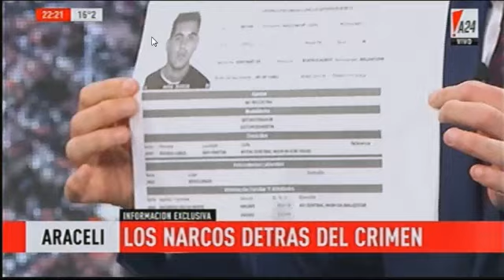narcos detras del caso araceli